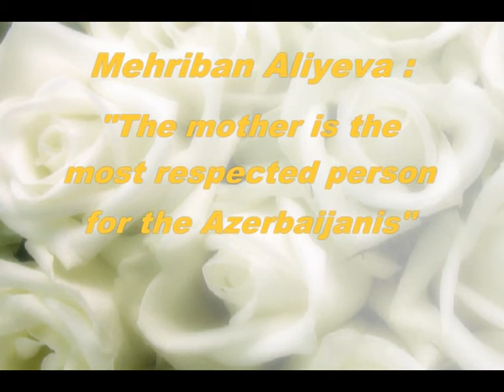Mehriban Aliyeva The mother is the most respected person for the Azerbaijanis